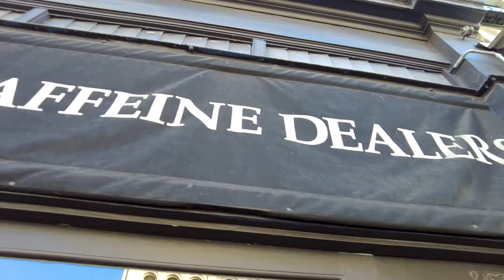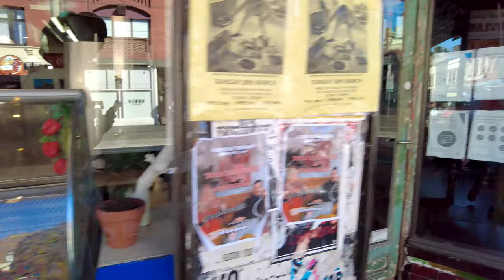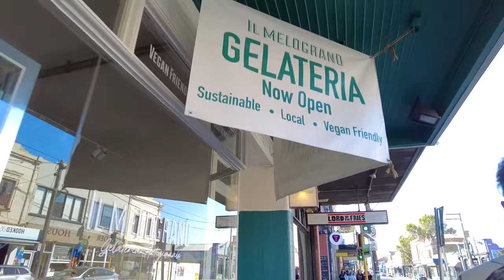Brunswick Street Walk: Melbourne's Hipster Capital🚶‍♀️【4k】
Photo by Marcus Bichel Lindegaard